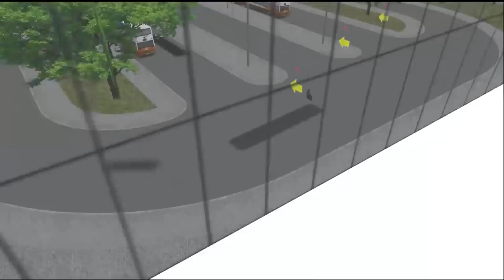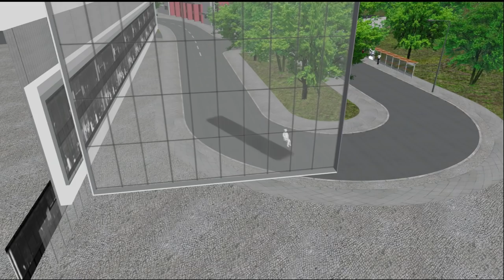[OMSI2] Daewoo FX 116 - GG2 Line E2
GG2맵 E2 노선 운행영상입니다. 차량은 대우 FX 116 차량을 사용하였습니다. 이번도색은 '파주''님께서 신일여객 9710번 도색을 지원해주셨습니다!! 고퀄리티 도색을 지원해주신 '한결'님께 감사의 말씀을 드립니다!!
그리고 가끔씩 영상 댓글에 맵, 차량 구걸하는 댓글이 달리고, 심한 욕설도 하시는 분도 계시는데.. 이건 따로 신고는 안하겠습니다. 다만 이런 댓글들은 고정댓글로 박제해두겠습니다. 생각이 있으신 분들이라면 생각 있는 행동을 하실거라고 믿습니다. 감사합니다.

노선(Line) : E2
맵(Map) : GG2
버스(Bus) : Daewoo FX 116